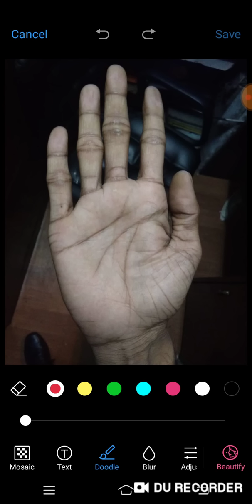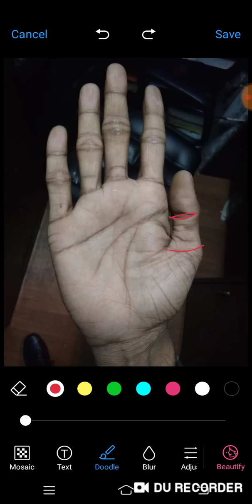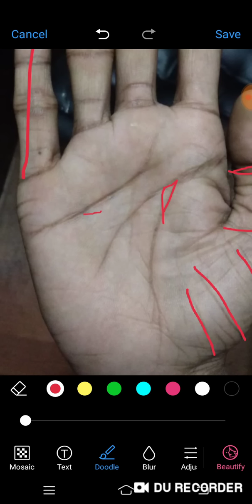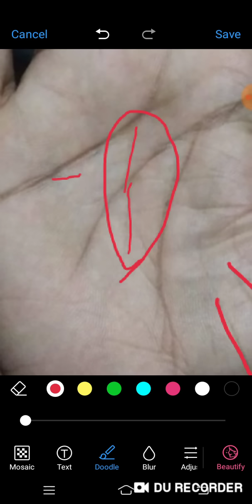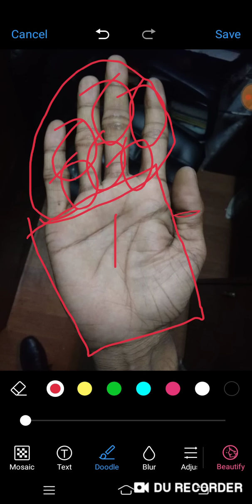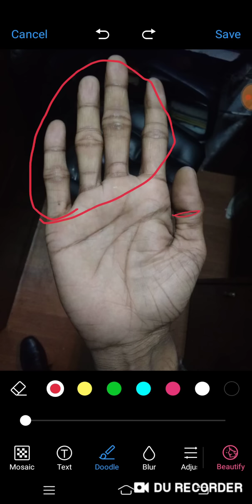ऐसी फिंगर की फॉरमेशन नहीं देखी होगी आपने अच्छी नहीं है खराब इंडिकेशन है सक्सेस होल्ड नहीं कर पाते ह